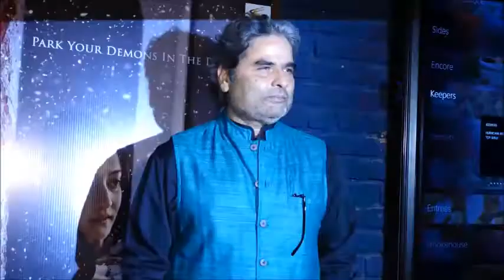Deepika Padukone Pray on Irrfan Khan recovery